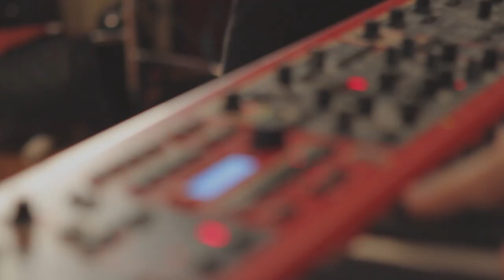Christina Grimmie - "Absolutely Final Goodbye" - OFFICIAL Live Session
Hey Guys! Here's "Absolutely Final Goodbye" from my live session, let me know what you think!